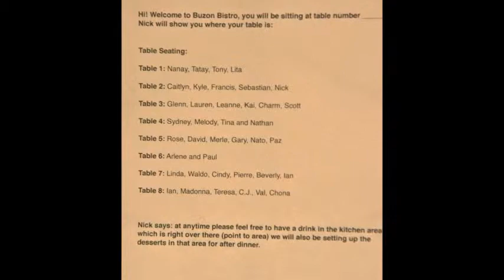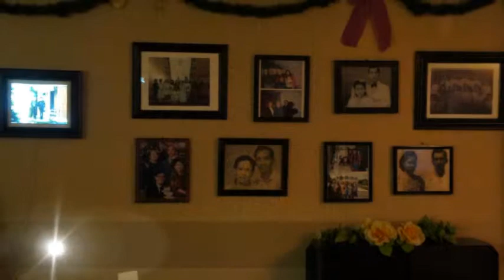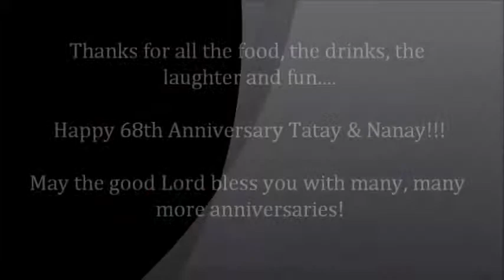Romie & Tessie's 68th Anniversary @ Buzon Bistro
We surprised Tatay & Nanay for their anniversary this year by changing our basement and turned it into a place for fine dining.  It was cramped but it was an intimate night for the family full of love, songs, comedy and story telling.  Charmaine did a good job coordinating the dishes brought by Linda. Lita, Chona, Paz, Merle and Rose!   The 4 brothers served the tables for the night.  We were joined by relatives from the Philippines via Skype.  It was a fun family night for Nanay & Tatay!!!